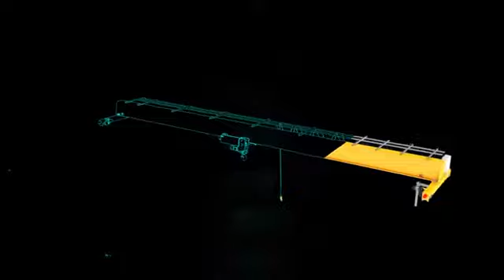Single girder overhead crane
Skype: weihuacrane01